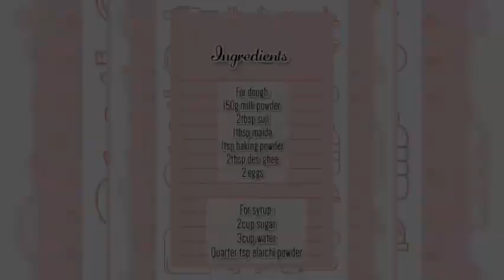KALA JAAM/GULAB JAMUN- Raksha bandhan special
Hey guys,

Today i made kala jaam/gulab jamun Special for raksha bandhan!

It is the best sweet ever! So do give it a try and let me know how it was!♡♡

Keep supporting♡♡